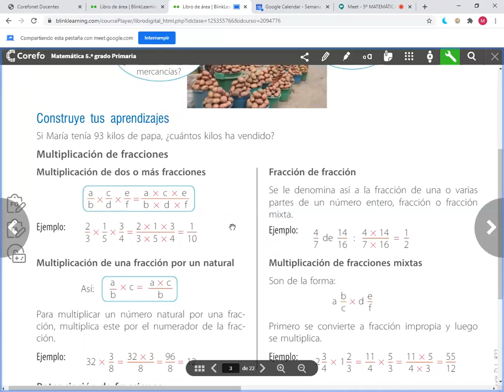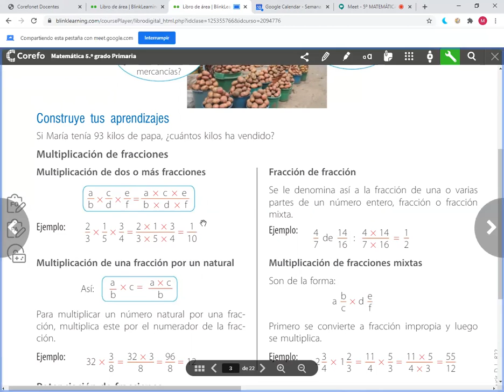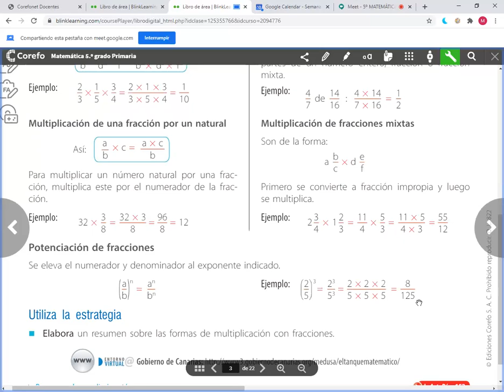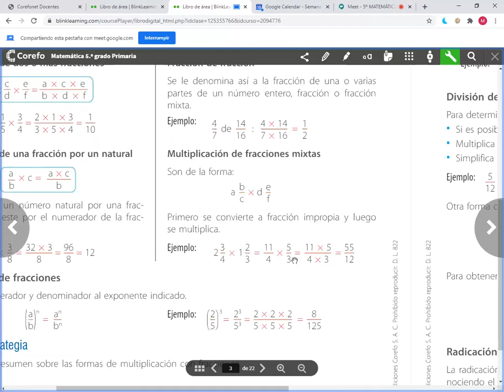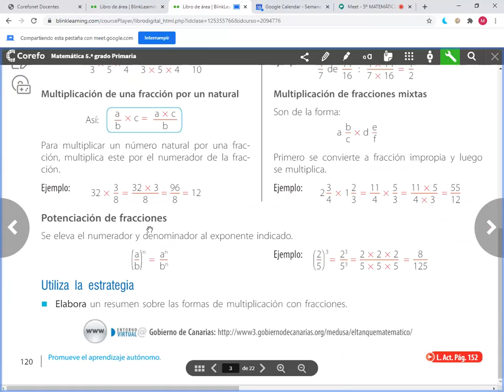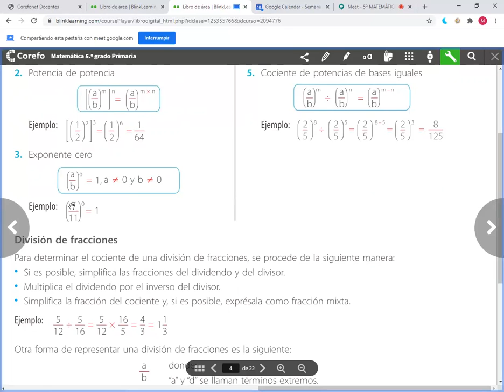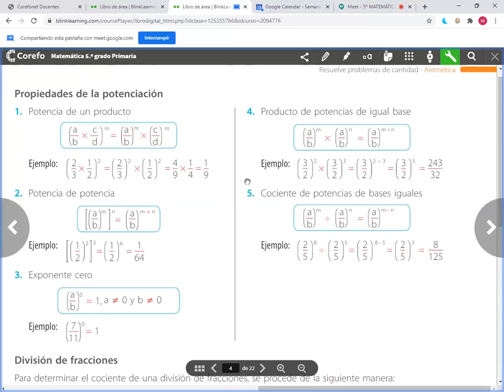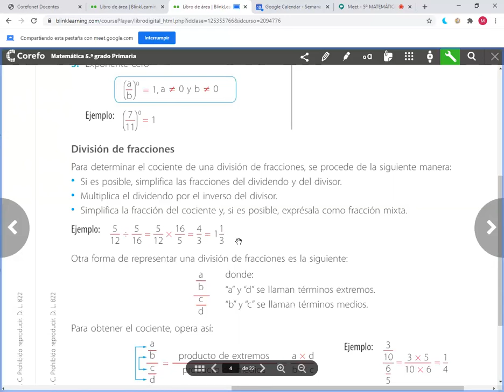Operaciones con fracciones MAT 5º de primaria